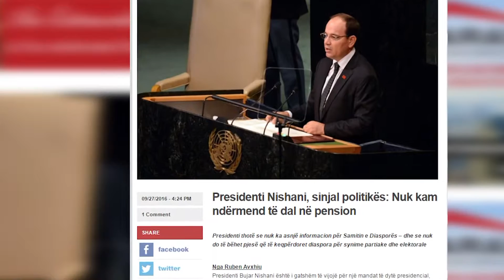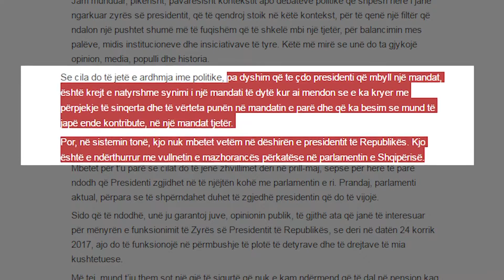NISHANI MBI ZGJEDHJEN E PRESIDENTIT